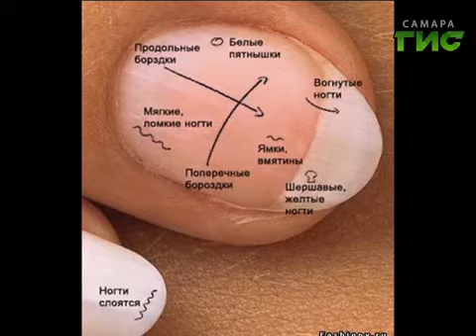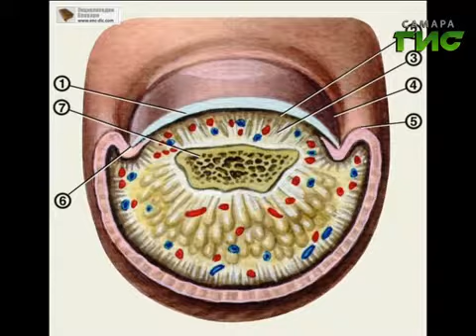Здоровье от 22.10.2014 (№240)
Солнце, море, чудесный пляж… Вы прекрасно отдохнули летом, и вашу кожу покрывает великолепный загар. Но что это за неприятные трещинки на ноге между пальцами и почему пожелтел ноготь? Приглядитесь внимательнее. Может быт, это не просто косметический дефект? Разберемся в программе «Здоровье»